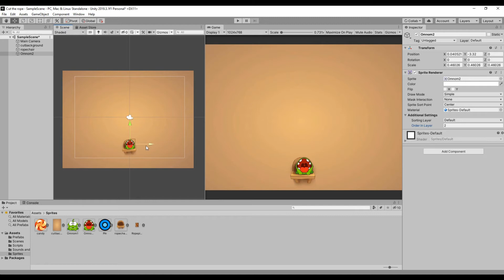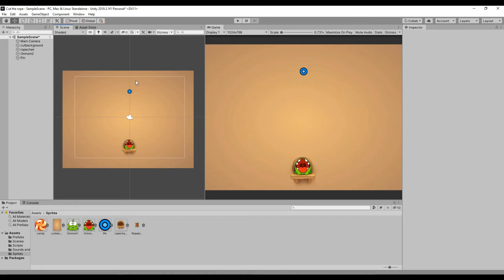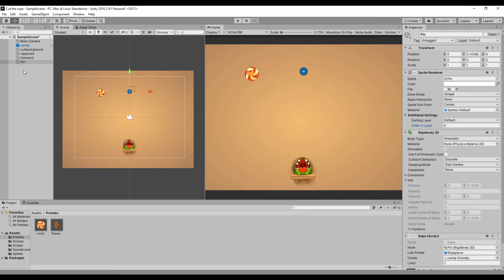Video HowTo Issue June 2021 03 Create Games with Unity and C#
Full explanation and script in my Create Games with Unity and C# Magazine issue 03 June 2021. Out now !